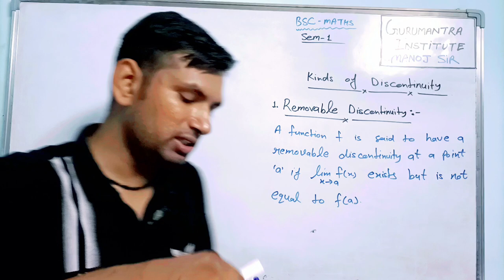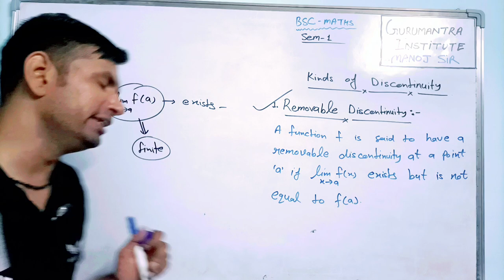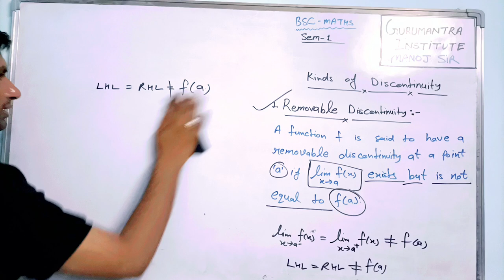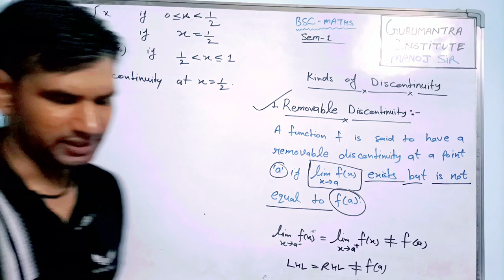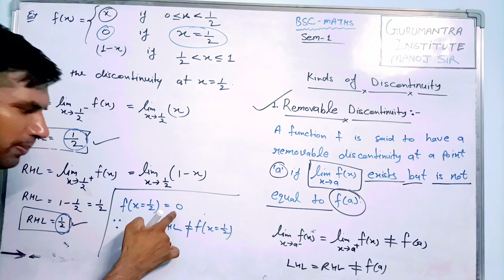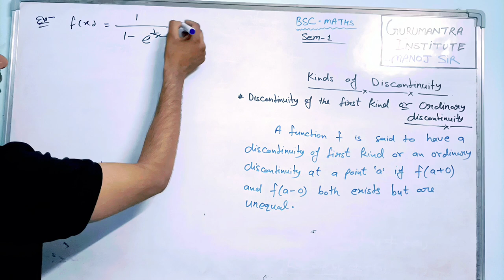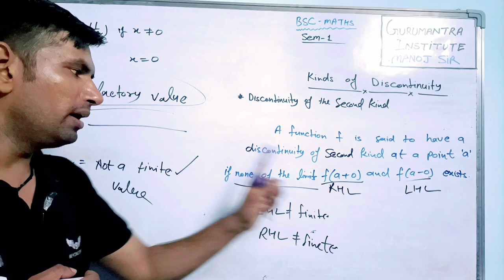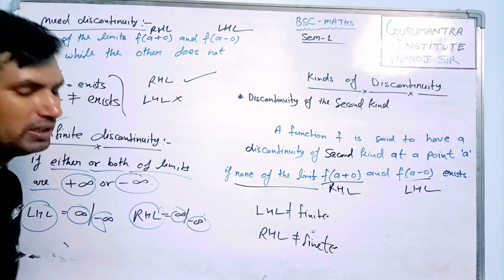bsc 1 year math | bsc 1st semester maths | differential calculus | manoj sir